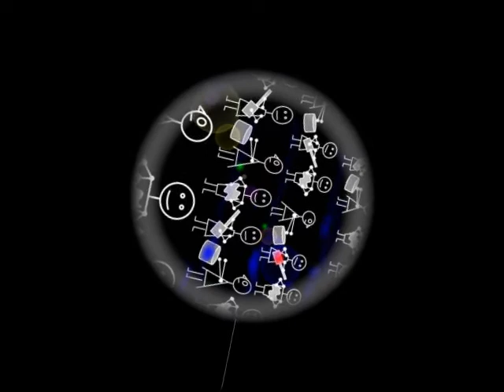Manni Malepriel: Frauke hat ne Pauke "ganzer Titel" - Original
Lyrics:

Frauke hat ne Pauke RA PA PA,

Anke hat ne Klampfe PA PA RA,

Eddie hat ne Quetsche RA PA PA

. . . RA PA PA   PA PA RA  . . . .